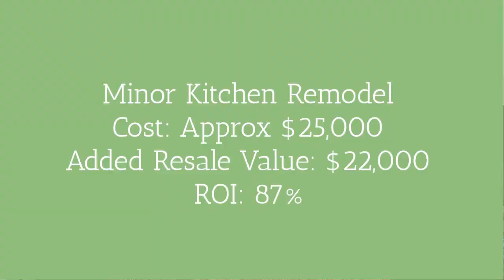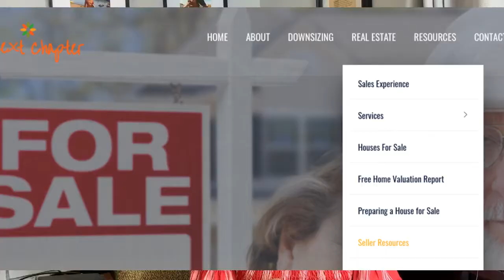The 5 Best Home Improvement Projects for the Highest ROI 2019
The Top 5 Home Improvement Projects to get the Highest Return on Investment (ROI)

What are the top five home improvement projects you can do to get the best return on investment before you sell a house? Here I talk about what the 5 best home improvement projects you can do for the best ROI before selling your house.

Annie F. Baker
lic #01831701
powered by Big Block Realty